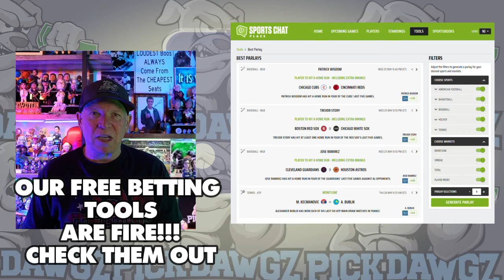Washington Nationals vs Philadelphia Phillies 9/27/24 MLB Pick & Prediction | MLB Betting Tips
The Philadelpha Phillies face off with the Washington Nationals in Friday’s MLB Baseball action. Get Mitch's Expert Pick and Prediction for this game.